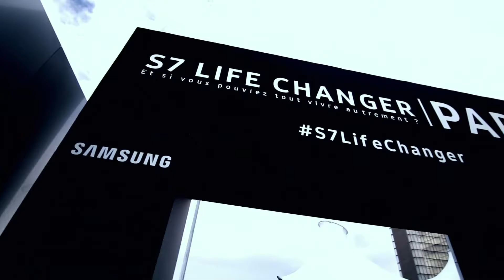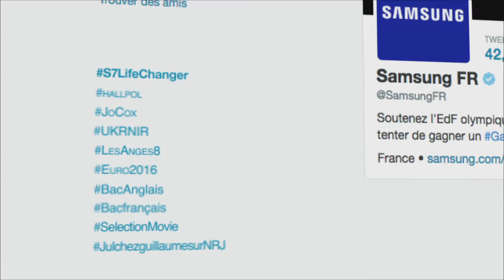SAMSUNG x Magic Garden - S7 Life Changer Park BNF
Samsung S7 Life Changer Park
The first Virtual Reality theme park.

Bibliothèque nationale de France, Paris.

By Magic Garden & Cheil France.